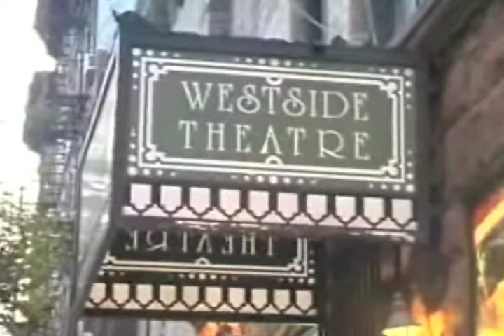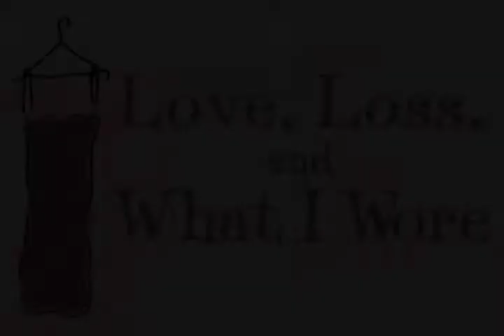A Video Message from Mary Testa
December cast member, Mary Testa, sat down at the Westside Theatre to talk about the show and her love for shoes.